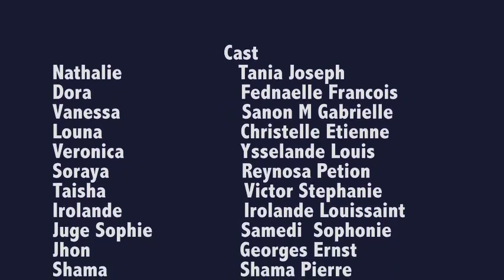Nathalie Episode 37|Dora|John|Thamie|Christopher|Tayson|Sopho|Bob|Erlina|Soraya